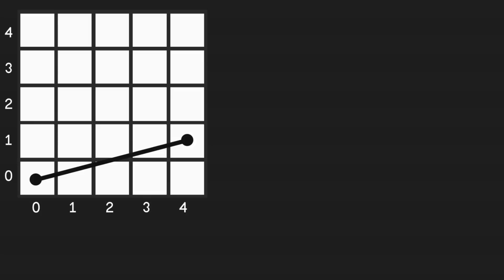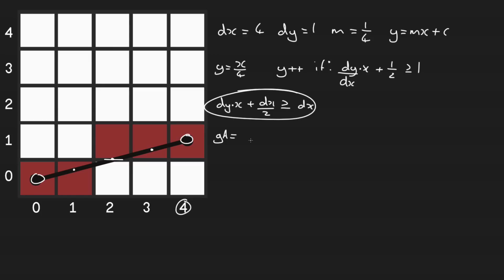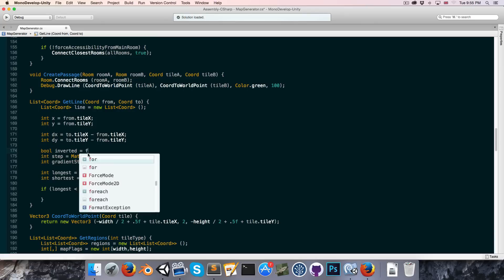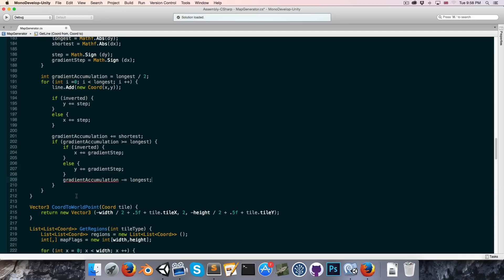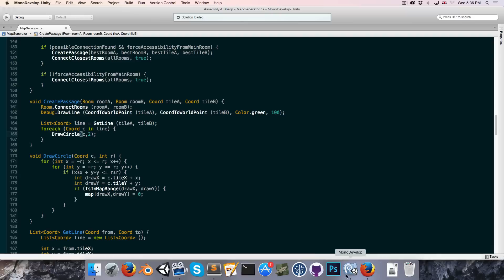[Unity] Procedural Cave Generation (E08. Passageways)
Learn how to create procedurally generated caverns/dungeons for your games using cellular automata and marching squares.